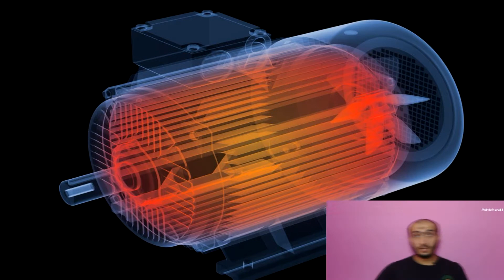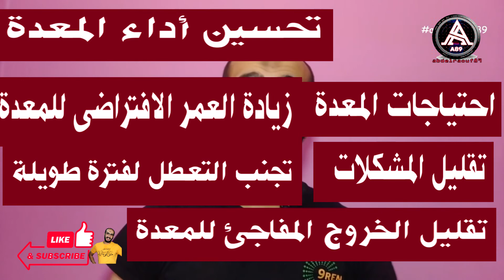الصيانة الوقائية🛠️وأهميتها 🛠️ومميزاتها 🛠️الصيانة الوقائية للمكونات المادية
الصيانة الوقائية🛠️وأهميتها 🛠️ومميزاتها 🛠️موضوع هام لا يفوتك🛠️عبدالرؤف 89 abdelraouf - بتاع كهرباما عليك سوى الانتساب إلى هذه القناة للاستفادة من المزايا:
شكرا لتفهمك
الصيانة الوقائية للمكونات المادية, الصيانة الوقائية للحاسوب, الصيانة الوقائية للبرمجيات, الصيانة الوقائية